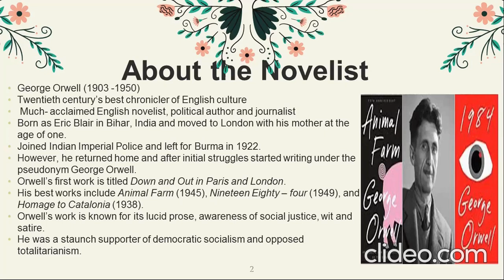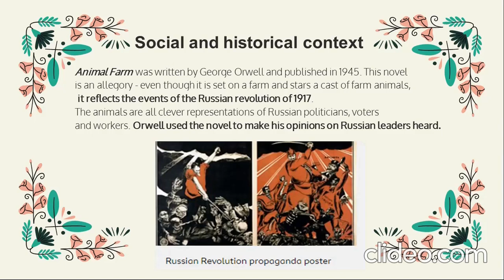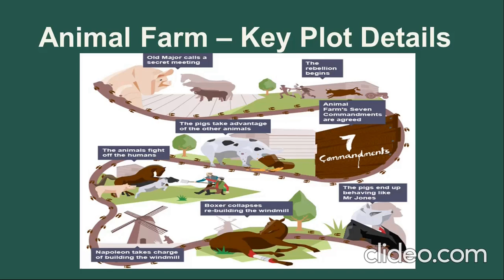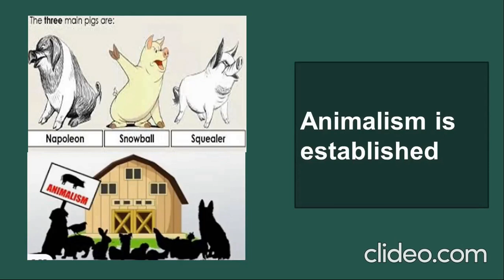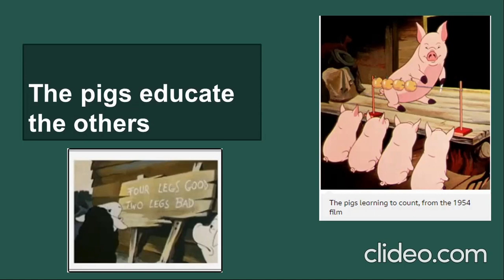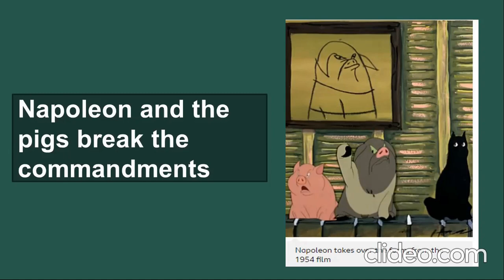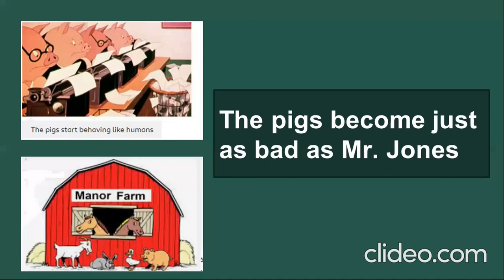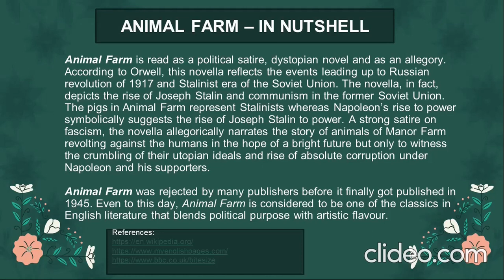Animal Farm - Summary/Analysis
animalfarm#summary#4thsembca#4thsembsc#georgeorwellanimalfarm#bangaloreuniversity#bangalorenorthuniversity
Highlights
What is the main point of Animal Farm?
What is the real meaning behind Animal Farm?
What are the five main themes in Animal Farm?
Who dies in Animal Farm?